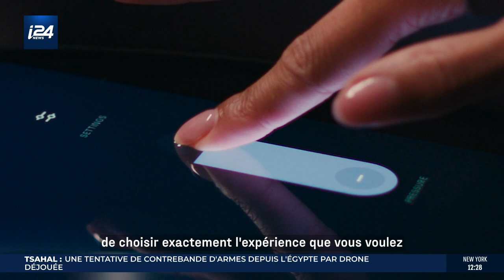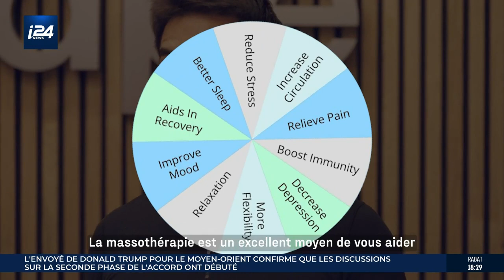The next Big Thing ! Découvrez aujourd'hui ce qui changera demain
Dans un monde qui évolue à toute vitesse, The Next Big Thing! sur i24 News vous plonge au cœur des innovations et des leaders visionnaires qui façonnent notre avenir.
 Créée et animée par Jennifer de Broglie—maman de 4 enfants et experte en technologies émergentes—l’émission rend les idées complexes simples et accessibles.  Découvrez chaque semaine les avancées qui transforment notre monde, une innovation à la fois.
 Diffusée par i24NEWS, la chaîne d’information internationale émettant en français, anglais et arabe, accessible dans plus d’un milliard de foyers à travers le monde, avec 586 000 abonnés sur YouTube et 162 000 followers sur X, The Next Big Thing! connecte une audience globale, de l’Europe au Moyen-Orient, jusqu’en Afrique et en Amérique.
 De la santé à la fintech, de l’énergie à l’environnement, l’émission met en lumière les idées et les technologies qui rendent le monde plus intelligent, plus durable et meilleur pour tous.
 AVERTISSEMENT : En regardant The Next Big Thing!, préparez-vous à apprendre, être inspiré... et voir le futur se dessiner devant vos yeux !